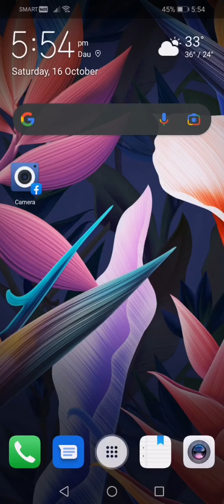4.33Hello join this channel to get access to perks M VIRAL VIDEOS MY HAPPINESS AND LOVE FAMBAM vcall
✅VIEW & WATCH
✅TURN ON ALL BELL BUTTON

THANKS.. Godbless...